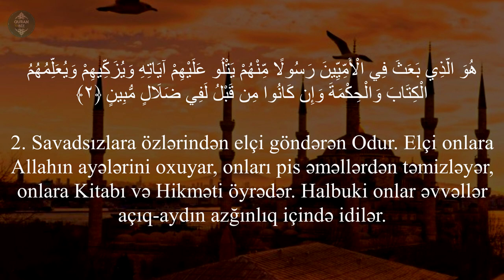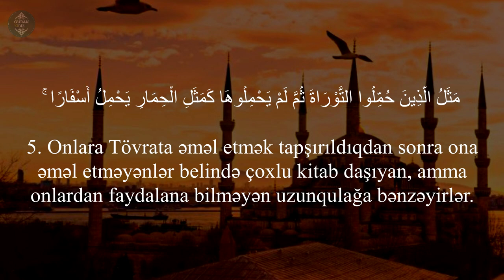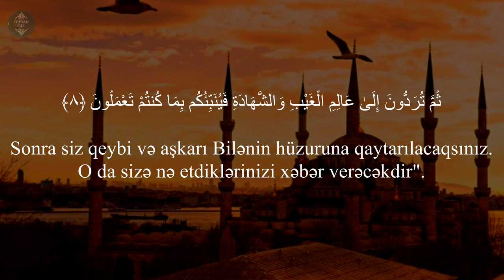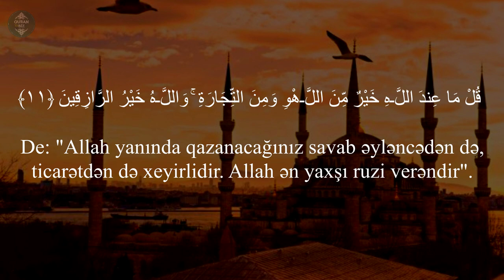MÖHTƏŞƏM BİR QURAN TİLAVƏTİ.. əl - Cumuə surəsi - Mishary Rashid al Afasy / سورة الجمعة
مشاري راشد العفاسي -  سورة الجمعة
62. əl-Cumuə surəsi
"Cümə" surəsi, 11 ayə,

Məşhur qarilər:
İdris Abkar.
Saad Al Ghamdi
Mişari ar-Raşid
Feysal ar-Ruşud
Muhammad Al-Luhaidan
Abdul Həlim
İslam Subhi

 1. Fatihə surəsi 2. əl-Bəqərə surəsi 3. Ali-İmran surəsi 4. ən-Nisa surəsi
5. əl-Maidə surəsi 6. əl-Ənam surəsi 7. əl-Əraf surəsi 8. əl-Ənfal surəsi
9. ət-Tovbə surəsi 10. Yunus surəsi 11. Hud surəsi 12. Yusuf surəsi
13. ər-Rad surəsi 14. İbrahim surəsi 15. əl-Hicr surəsi 16. ən-Nəhl surəsi
17. əl-İsra surəsi 18. əl-Kəhf surəsi 19. Məryəm surəsi 20. Ta ha surəsi
21. əl-Ənbiya surəsi 22. əl-Həcc surəsi 23. əl-Muminun surəsi
24. ən-Nur surəsi 25. əl-Furqan surəsi 26. əş-Şuəra surəsi
27. ən-Nəml surəsi 28. əl-Qasas surəsi 29. əl-Ənkəbut surəsi
30. ər-Rum surəsi 31. Loğman surəsi 32. əs-Səcdə surəsi
33. əl-Əhzab surəsi 34. Səba surəsi
35. Fatir surəsi 36. Ya sin surəsi 37. əs-Saffat surəsi
38. Sad surəsi 39. əz-Zumər surəsi 40. Ğafir surəsi
41. Fussilət surəsi 42. əş-Şura surəsi 43. əz-Zuxruf surəsi
44. əd-Duxan surəsi 45. əl-Casiyə surəsi 46. əl-Əhqaf surəsi
47. Muhəmməd surəsi 48. əl-Fəth surəsi
49. əl-Hucurat surəsi 50. Qaf surəsi 51. əz-Zəriyət surəsi
52. ət-Tur surəsi 53. ən-Nəcm surəsi 54. əl-Qamər surəsi
55. ər-Rahmən surəsi 56. əl-Vaqiə surəsi 57. əl-Hədid surəsi
58. əl-Mucadilə surəsi 59. əl-Həşr surəsi 60. əl-Mumtəhənə surəsi
61. əs-Saff surəsi 62. əl-Cumuə surəsi 63. əl-Munafiqun surəsi
64. əl-Təğabun surəsi 65. ət-Talaq surəsi 66. ət-Təhrim surəsi
67. əl-Mulk surəsi 68. əl-Qaləm surəsi 69. əl-Həqqa surəsi
70. əl-Məaric surəsi 71. Nuh surəsi 72. əl-Cinn surəsi
73. əl-Muzzəmmil surəsi 74. əl-Muddəssir surəsi
75. əl-Qiyəmə surəsi76. əl-İnsan surəsi 77. əl-Mursəlat surəsi
78. ən-Nəbə surəsi 79. ən-Nəziət surəsi 80. Əbəsə surəsi
81. ət-Təkvir surəsi 82. əl-İnfitar surəsi 83. əl-Mutaffifin surəsi
84. əl-İnşiqaq surəsi 85. əl-Buruc surəsi 86. ət-Tariq surəsi
87. əl-Əla surəsi 88. əl-Ğaşiyə surəsi 89. əl-Fəcr surəsi 90. əl-Bələd surəsi
91. əş-Şəms surəsi 92. əl-Leyl surəsi 93. əd-Duha surəsi
94. əş-Şərh surəsi 95. ət-Tin surəsi 96. əl-Ələq surəsi
97. əl-Qadr surəsi 98. əl-Beyyinə surəsi 99. əz-Zəlzələ surəsi
100. əl-Adiyat surəsi 101. əl-Qariə surəsi 102. ət-Təkəsur surəsi
103. əl-Əsr surəsi 104. əl-Huməzə surəsi 105. əl-Fil surəsi
106. Qureyş surəsi 107. əl-Maun surəsi 108. əl-Kovsər surəsi
109. əl-Kəfirun surəsi 110. ən-Nəsr surəsi 111. əl-Məsəd surəsi
112. əl-İxlas surəsi 113. əl-Fələq surəsi 114. ən-Nəs surəsi